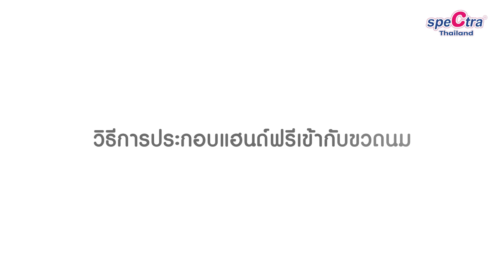วีธีใช้กรวยปั๊มนมแฮนด์ฟรี Spectra Handsfree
• ปั๊มนมแบบ สะดวก ง่าย ไม่ต้องจับ
• ใช้ได้กับเครื่องปั๊มนมหลากหลายรุ่น (Spectra, Youha, Attitude mom, Malish, Natur, Pureen, Medela, Rupex, CM Bear, Kakaleer, Glowy Star, Camera
• ความจุข้างละ 4oz.
• ใช้ได้ทั้งแบบ Handsfree ใส่ไว้ในชุดชั้นใน หรือต่อกับขวดนม
• ครบชุดพร้อมใช้งาน
•  Milk collection cup (ถ้วยรองรับน้ำนม)
•  Breast shield (กรวยเเฮนด์ฟรี)
•  Valve Connector (เเกนวาล์ว)
•  Silicone Valve (วาล์วปากเป็ด)
•  Membrane (ซิลิโคนป้องกันน้ำนมไหลย้อน)
•  Backflow Prevention Cap (ฝาพลาสติกป้องกันน้ำนมไหลย้อน)
•  Tubing (สายยาง)
•  Bottle Connector (ข้อต่อขวดนม)
• ไซส์ 25mm.

ข้อมูลเพิ่มเติม Spectra Handfree

ข้อมูลเพิ่มเติม 59S กระเป๋าฆ่าเชื้อ UVC LED รุ่น P14